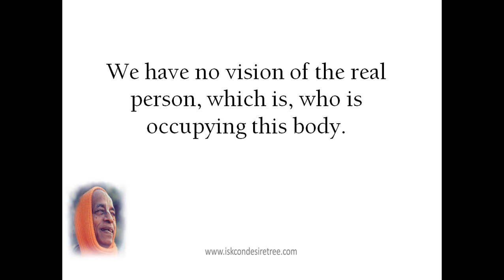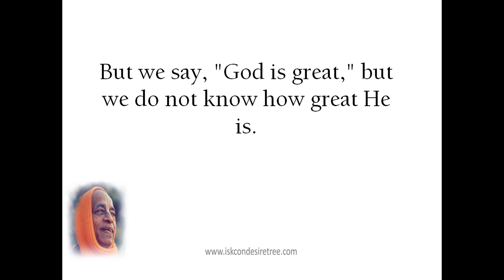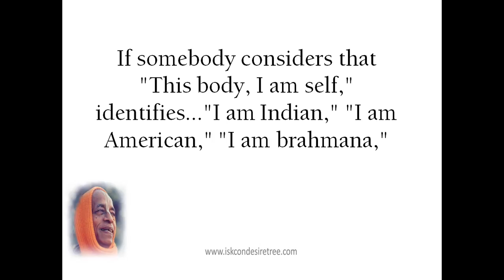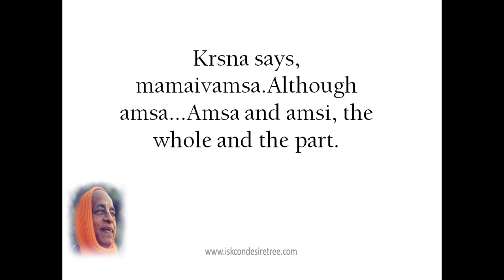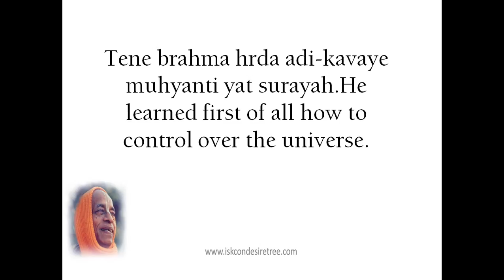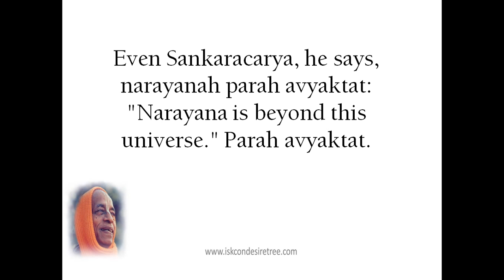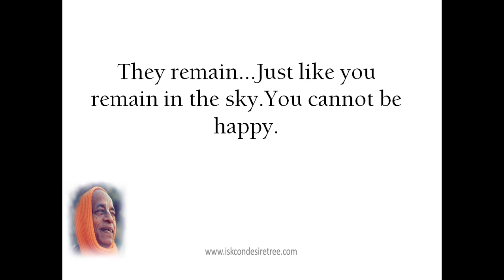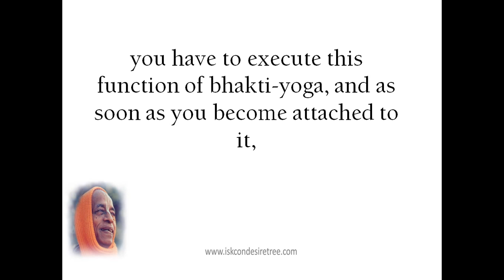"Seeing the Real Person" by Srila Prabhupada (SB 3.25.17) Bombay, November 17, 1974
Srimad-Bhagavatam 3.25.17
Bombay, November 17, 1974